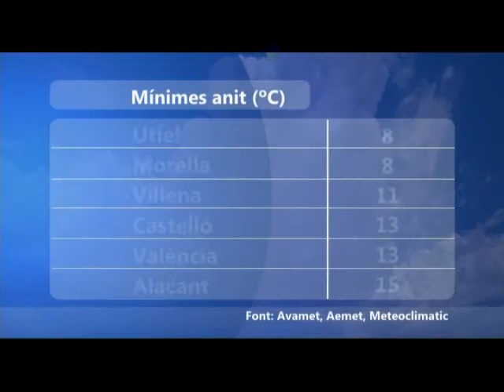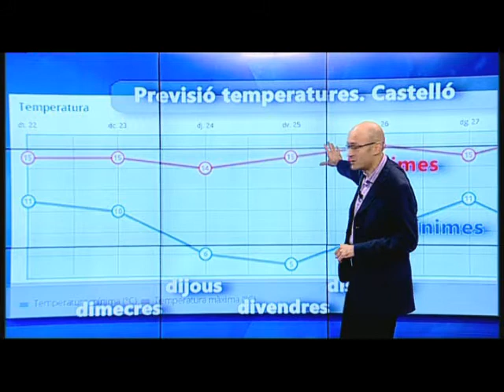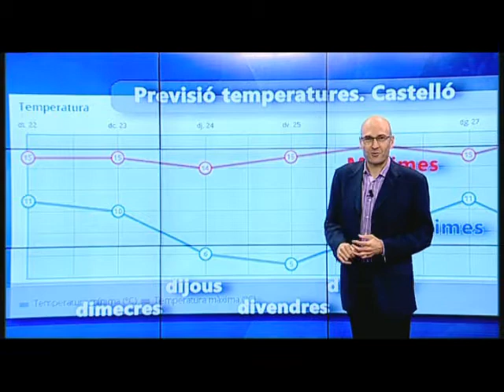oratge migdia oratgecv 22 novembre 2016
Dades de pluja i previsió per a les pròximes hores.

Més pluja esta nit i matinada.
Bona regada a les zones d'interior.